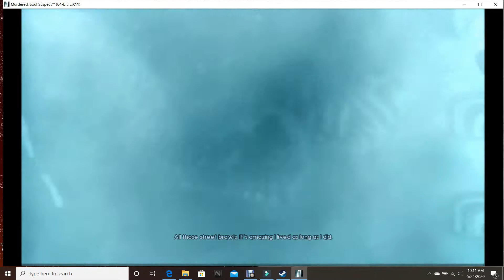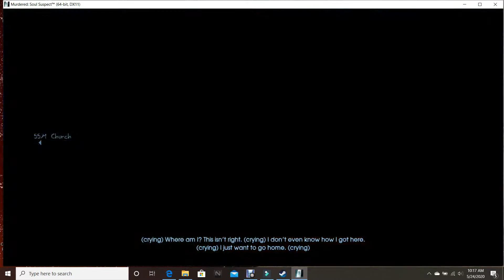We made it to the church... Why are there demons?? - Murdered: Soul Suspect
We follow the girl to the church and find a way inside. However we have to figure out how to get around the demons (why are there demons in a church?) Maybe the kitty cat can help us?